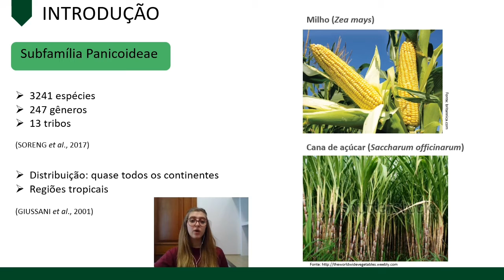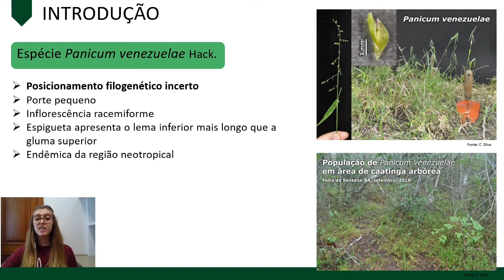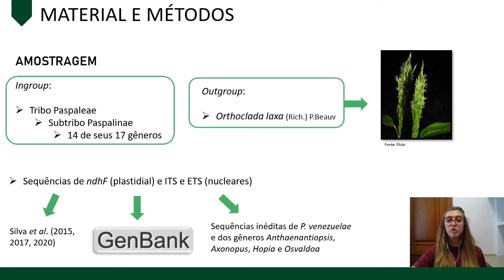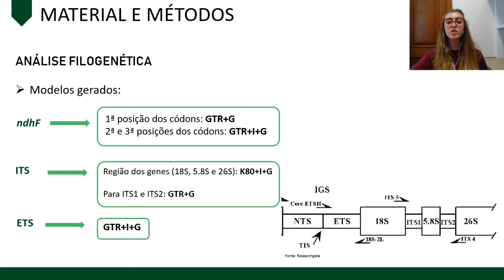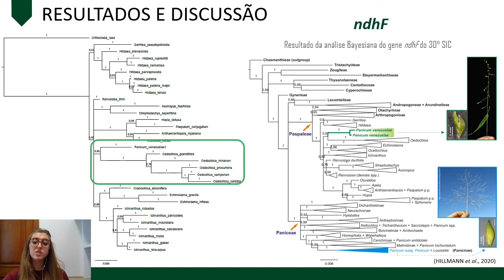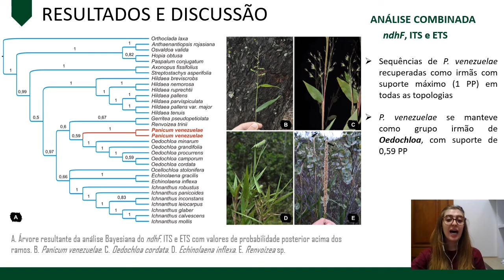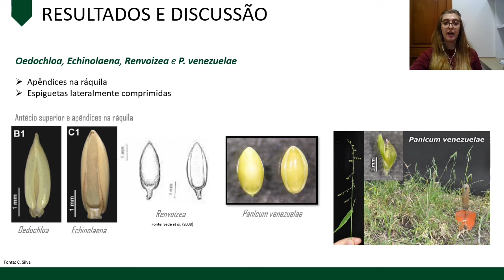31° SIC UDESC - CERES - Júlia da Costa Hillmann - PROIP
"Filogenia de Panicum venezuelae (POACEAE): evidências das regiões NDHF, ITS e ETS"
Bolsista do Projeto "Avanços na filogenia de Panicum L. (Poaceae, Panicoideae): resolução do posicionamento filogenético e taxonômico de P.
venezuelae Hack"
Orientador: Prof. Dr. Christian da Silva